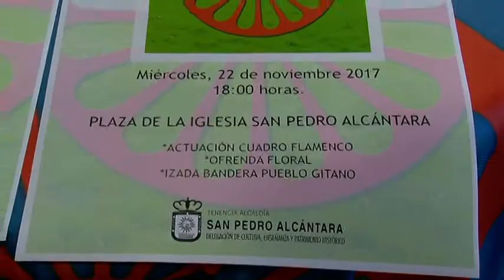San Pedro Alcántara conmemorará este miércoles el Día Andaluz del Pueblo Gitano